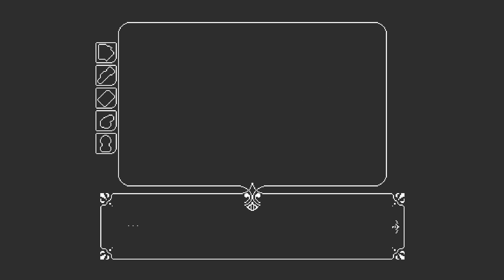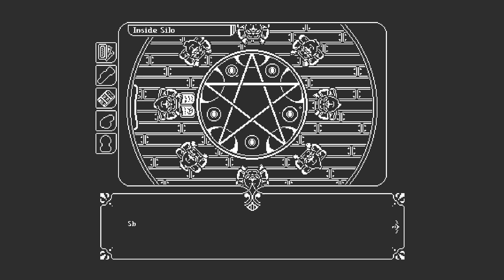Hills & Hollows (Full Playthrough) A 1-bit adventure horror game inspired by midwestern folklore!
"Hills & Hollows is a 1bit adventure horror game inspired by midwestern folklore. Use the power of tarot cards to twist your fate."